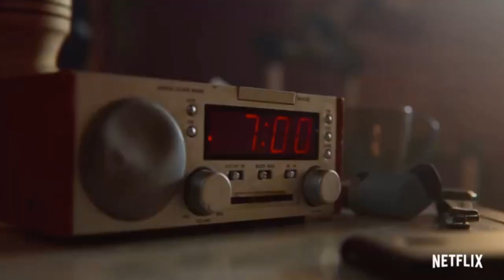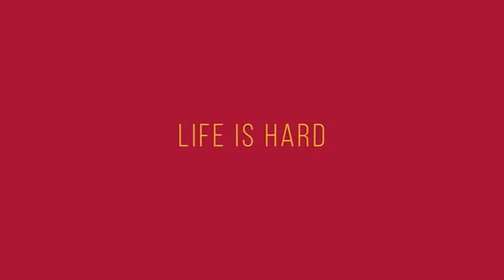IM SHAKING AND IM DEAD | Sex Education Season 2 Trailer Reaction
Ive been waiting for this trailer for weeks and Netflix finally blessed me.